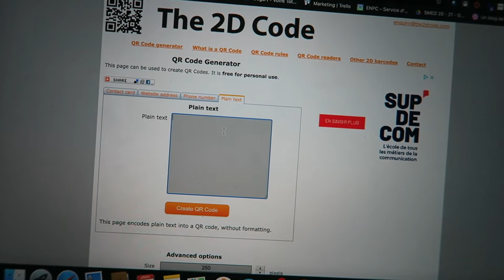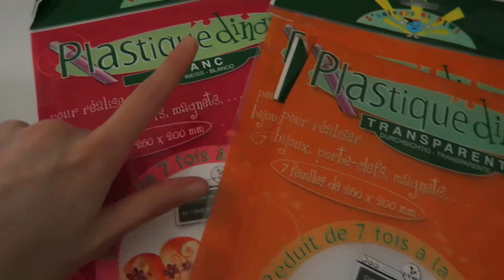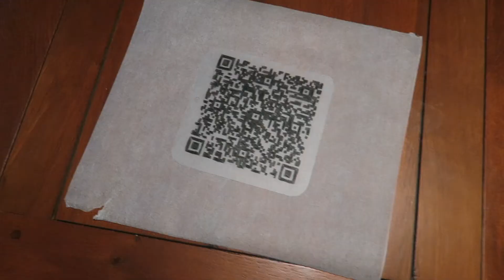Boîte à souvenirs & DIY TikTok ! (vlog)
↓↓↓ INFORMATIONS EN BAS ↓↓↓

xoxo

✿INFORMATIONS✿

→ Caméra : Canon Powershot G7X

→ Prénom : Erika
→ Age : 20 ans (quand j’ai tourné cette vidéo)

On se retrouve aujourd'hui avec une vidéo format vlog, un dimanche avec moi pour faire des DIY, des activités manuelles. J'en profite en même temps pour faire un petit chit chat (mais pas un chit chat makeup), mais plutôt "coloriage" !

bisous ♡
Erika ♡